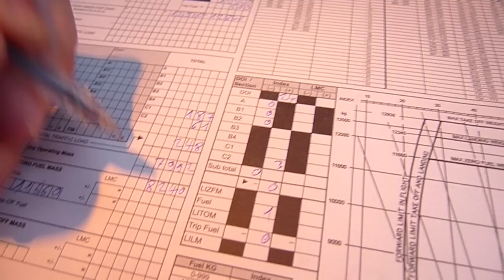loadsheet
exactly 10,000kg takeoff mass